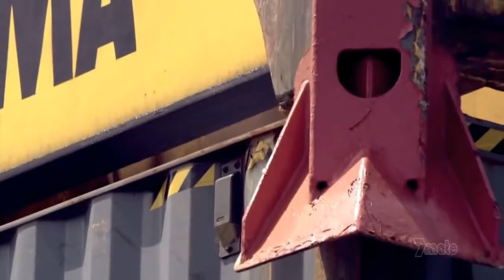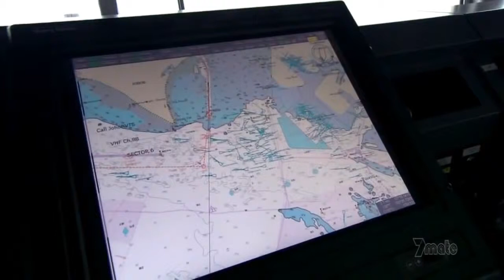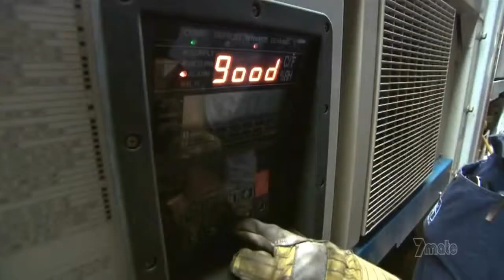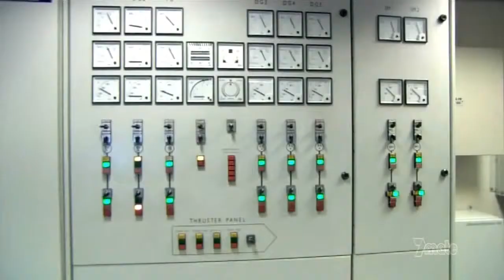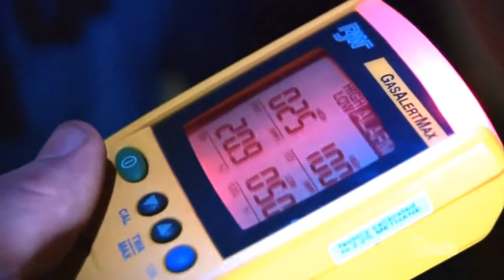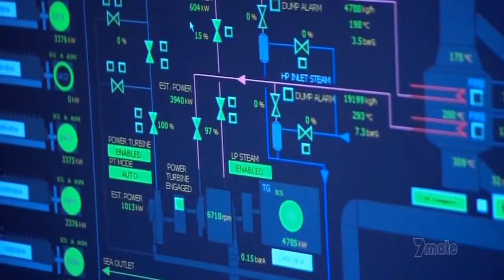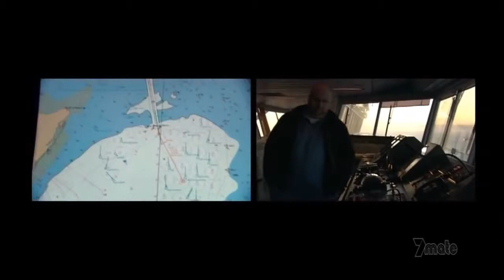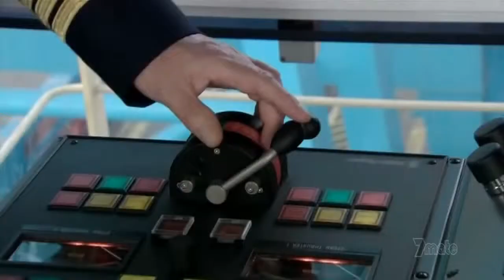Mega Structures - Biggest Cargo Ship In the world - National geographic Documentary Full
Mega Structures - Biggest Cargo Ship In the world - National geographic Documentary. Full documentary